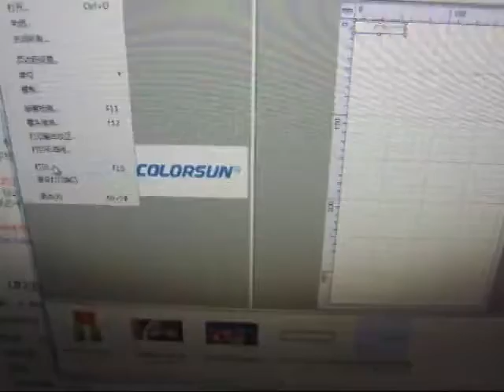print pen, uv pen printer